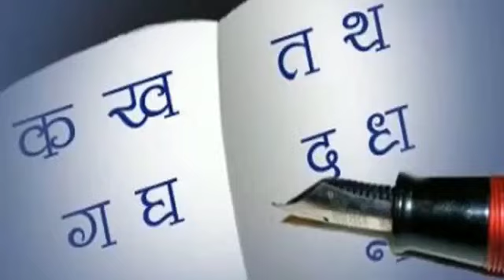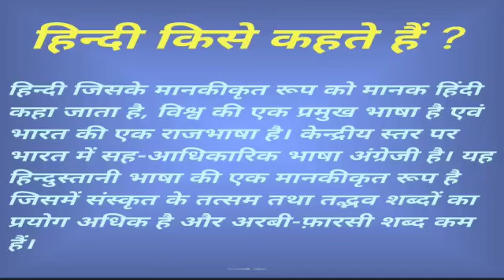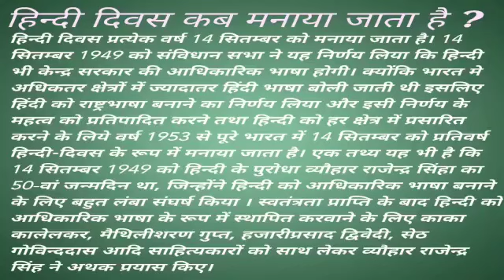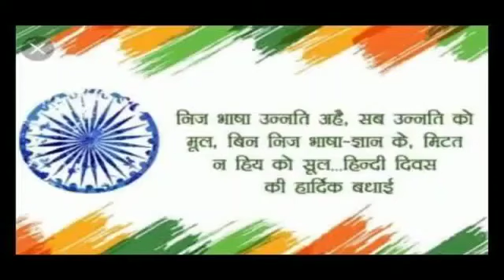PURV INTERNATIONAL SCHOOL _ हिन्दी दिवस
एक स्वतंत्र देश के लिए स्वयं की एक भाषा होती है। जो उस देश का मान-सम्मान और गौरव होती है। भाषा और संस्कृति ही उस देश की असली पहचान होती है। विश्व में कई सारी भाषाएँ बोली जाती है। जिसमें हिंदी भाषा का विशेष महत्व है। यह भाषा भारत में सबसे अधिक बोली जाती है और विश्व में सबसे अधिक बोली जाने वाली भाषाओं में दूसरा स्थान है।
हिन्दी भाषा की लिपि(देवनागरी) विश्व की सर्वाधिक वैज्ञानिक लिपि है। विश्व आर्थिक मंच की गणना के अनुसार यह विश्व की दस शक्तिशाली भाषाओं में से एक है।
हिन्दी का साहित्य 1000 ईसवी से प्राप्त होता है। इससे पूर्व प्राप्त साहित्य अपभ्रंश में है इसे हिन्दी की पूर्व पीठिका माना जा सकता है। भाषाओं की दृष्टि से कालखंड का विभाजन निम्नानुसार किया जाता है- वैदिक संस्कृत, लौकिक संस्कृत, पाली, प्राकृत, हिन्दी का आदिकाल, मध्यकाल, आधुनिक काल।
14 सितम्बर 1949 को संविधान सभा ने एक मत से यह निर्णय लिया कि हिन्दी ही भारत की राजभाषा होगी। इस निर्णय के बाद हिन्दी को हर क्षेत्र में प्रसारित करने के लिए1953 से पूरे भारत में 14 सितम्बर को हर साल हिन्दी दिवस के रूप में मनाया जाने लगा। हिन्दी भारत की राजभाषा जरूर बनी लेकिन राष्ट्रीय भाषा बनते-बनते रह गई।